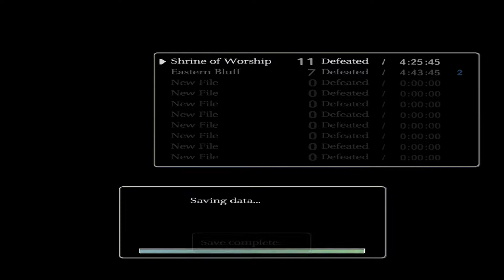Shadow of the Colossus - Part 11 "That's A Lotta Damage"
OULHGH
With Stealsfromhobos and BasedJersh.